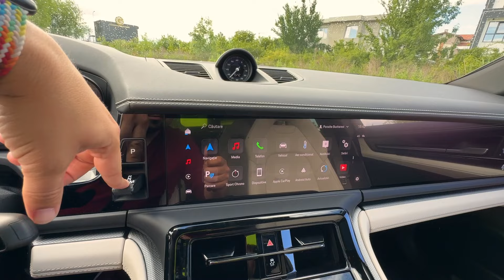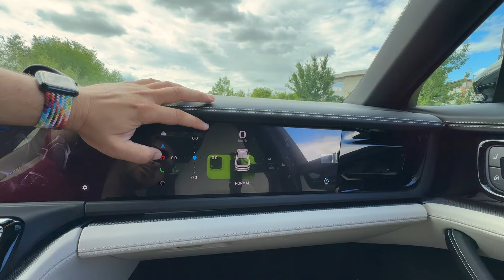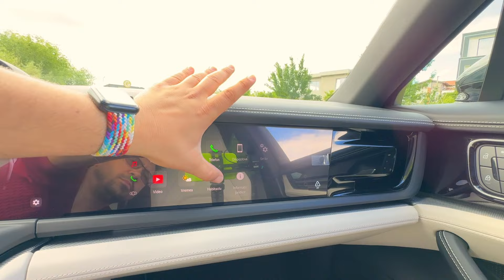Noul Porsche Panamera - Sedanul de lux cu ADN de mașină sport